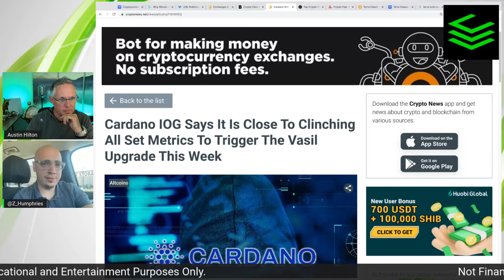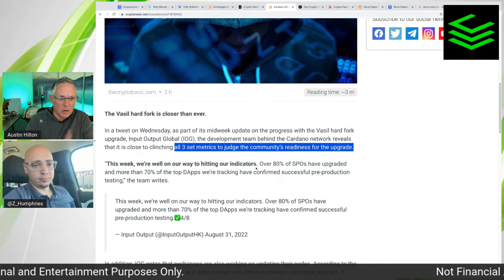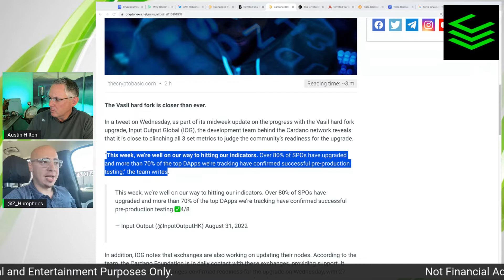CARDANO ADA VASIL UPGRADE IS CLOSE TO COMPLETION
DA CARDANO is closer than ever to releasing the Vasil Hard Fork upgrade and here is what it means for Cardano. Latest ADA CARDANO news today - we are getting close to the largest Cardano upgrade that we have ever seen. ADA is getting ready to undergo massive changes for the better!